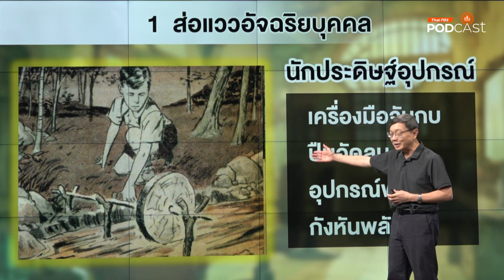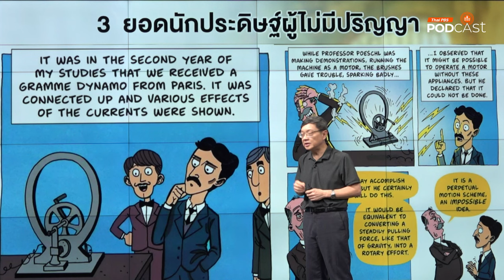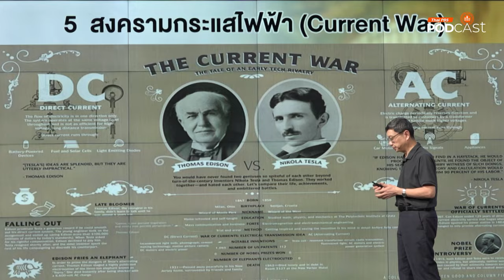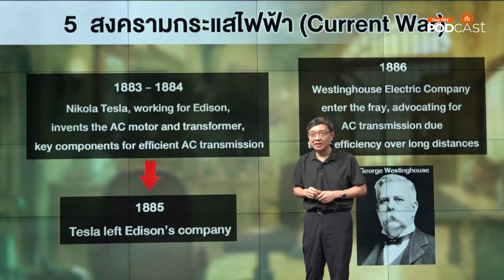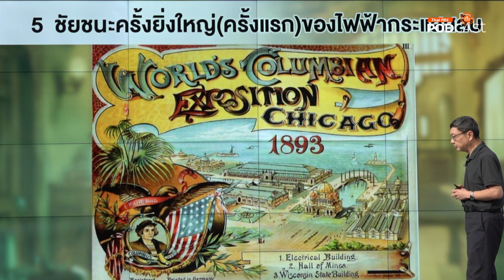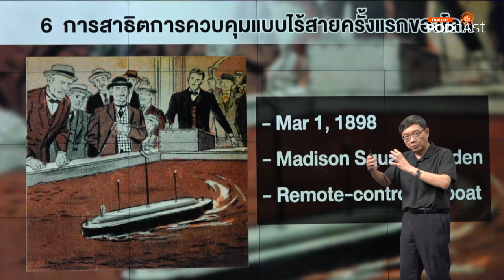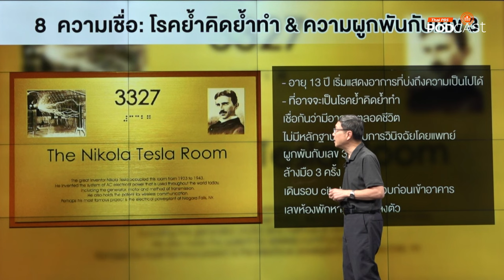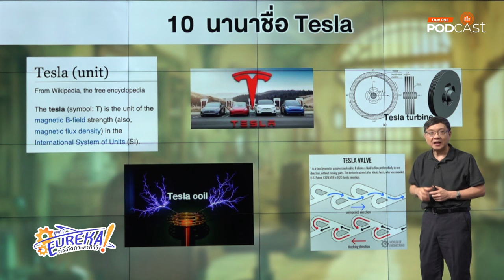10 เรื่องน่าทึ่งของ Nikola Tesla | Eureka ท่องโลกวิทยาการ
นิโคลาเทสลา (NikolaTesla) เป็นนักประดิษฐ์และวิศวกรไฟฟ้าชาวเซอร์เบีย - อเมริกัน ที่มีบทบาทสำคัญในการพัฒนากระแสไฟฟ้ากระแสสลับ (AC) ซึ่งปัจจุบันเป็นระบบที่ใช้กันอย่างแพร่หลายทั่วโลก ผลงานของเขาได้ปฏิวัติวงการไฟฟ้าอย่างมาก วันนี้ Eurekaท่องวิทยาการ จะพาไปทุกคนย้อนอดีตไปพบกับ 10 เรื่องน่าทึ่งของ Nikola Tesla